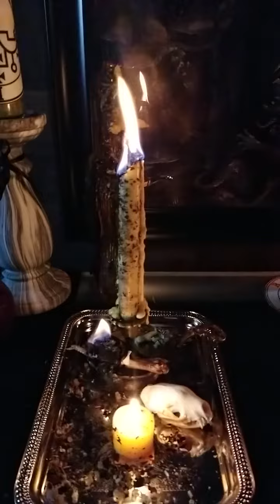Busy With King B